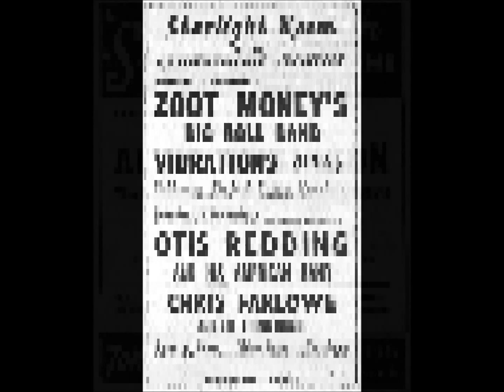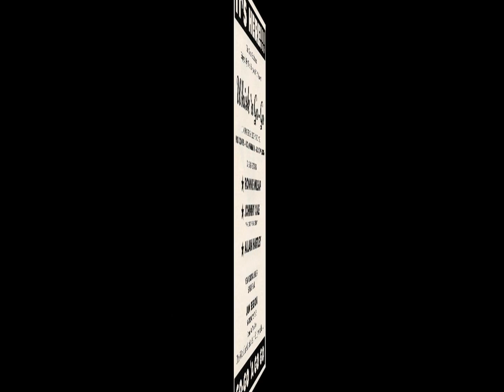KARMELLO BROOKS - TELL ME BABY - NORTHERN SOUL